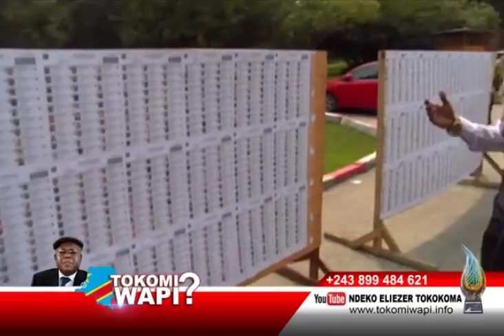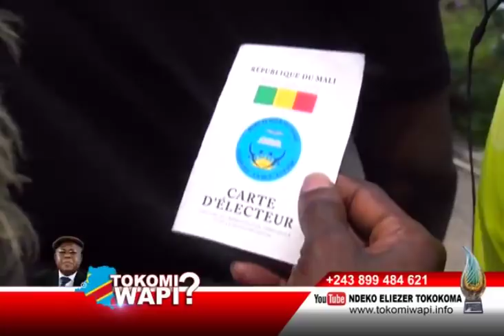TOKOMI WAPI 29 07 2018 BA MALIENS BA KOMI KO VOTER NA CONGO?